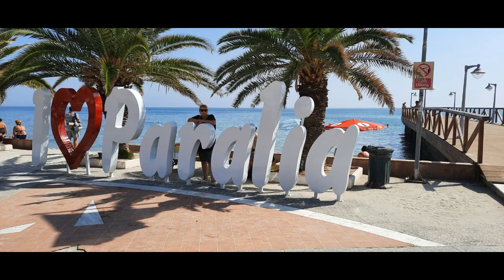Sitonija 2021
Prvo putovanje sa nasom kamp prikolicom, oko cele Sitonije, septembar 2021.